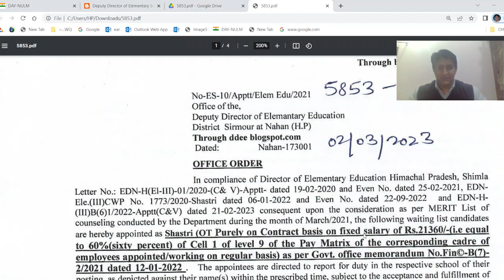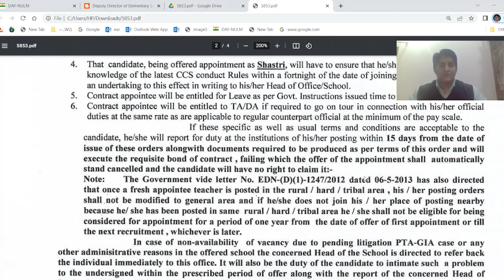Batch wise Shastri Appointment- 2023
teacherjob#jobdaily